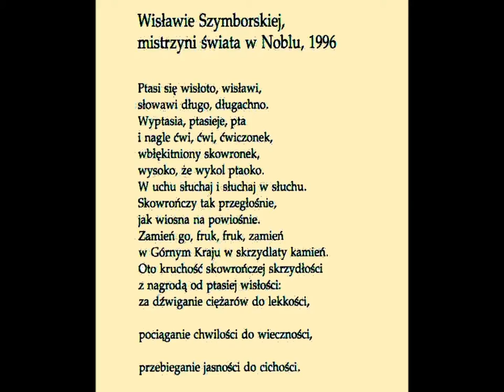Drugie odczytanie GRZEŚCZAKA - Wiersz Mariana Grześczaka czyta Krzysztof Górski- burzawuchu.pl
Video Kronika - burzawuchu.pl
Drugie czytanie GRZEŚCZAKA akcja burzawuchu.pl
w ramach cyklu POECI CZYTAJĄ POETÓW
wiersz Mariana Grześczaka
 "Wisławie Szymborskiej, mistrzyni świata w Noblu, 1996"
czytał Krzysztof Górski